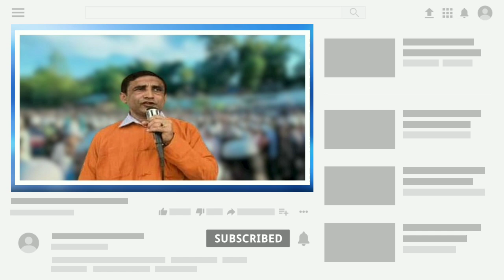Find out who killed Mr. Mohibullah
I want to request from Bangladesh Find out who killed Mohibullah why killed Mr .Mohibullah What is the reason.
 we want justice from Bangladesh and in the world community Mr. Mohebullah.
What's going on in Bangladesh Rohingya refugee camp we Going home 🏡 back our Country in Myanmar, international community please help us.